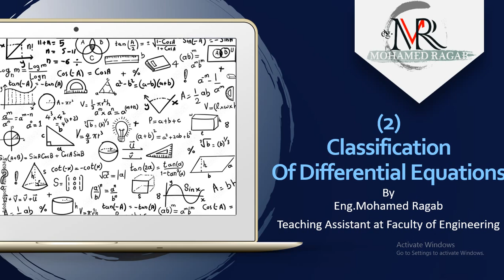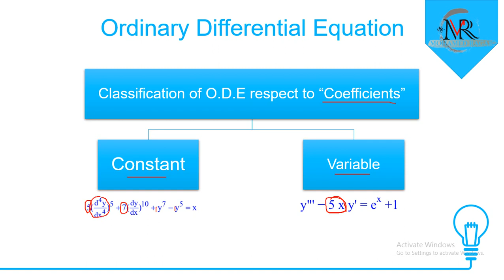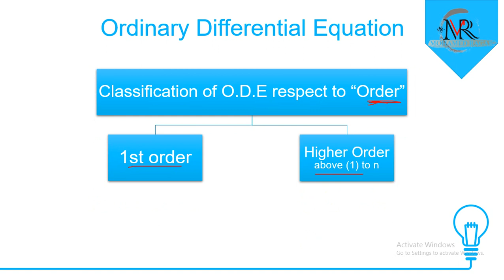2-Classification of Differential Equations (first & higher order/Methods of solution/Types of Coeff)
Classification of Differential Equations (first and higher order/Methods of solution/Types of Coefficients)